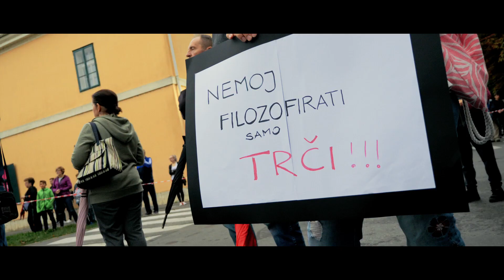Bjelovar Fun Run 2018. - Official video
Filmed & edited by Stipe Boscic

Special thanks to my crew:
Camera2 - Tibor Javurek